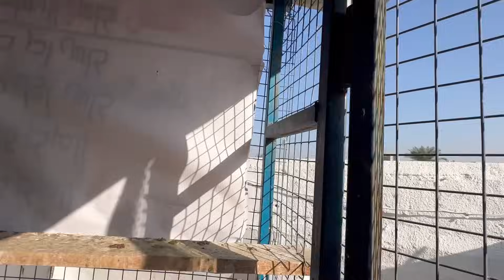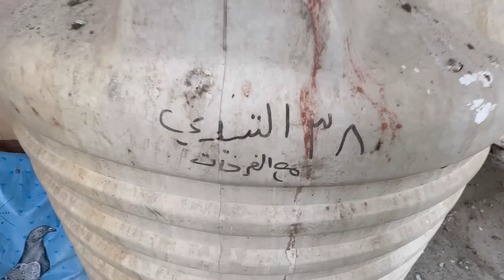اول كشه للتيادي + وصلت وجبه ثانيه مال طيور فووول + التيادي راح اطلعهن